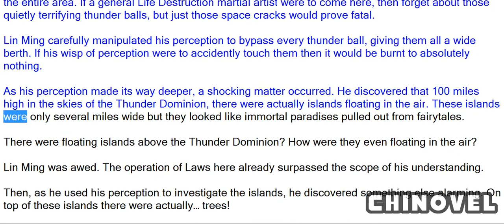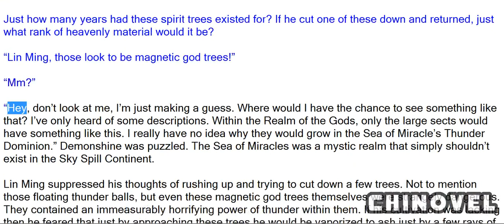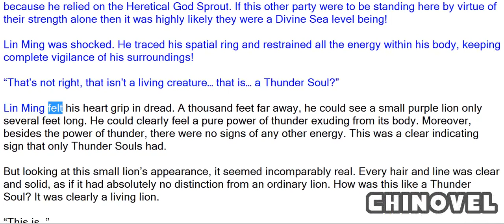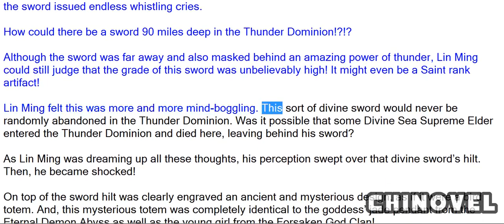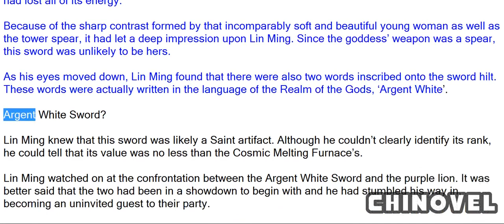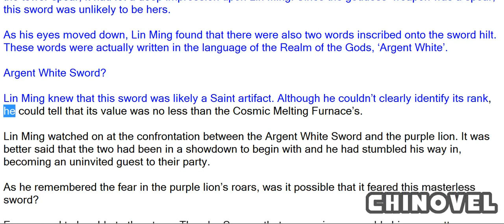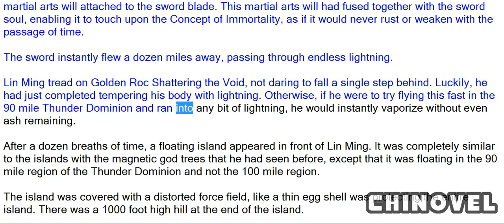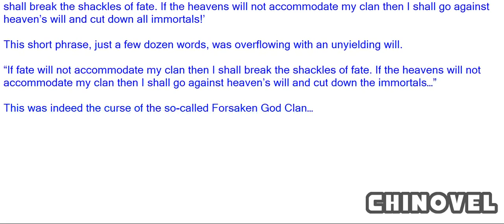Martial World, Chapter 819 – Argent White Sword And The Lightning Source